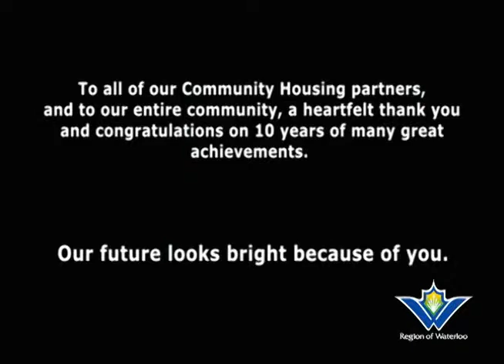A Place to Call Home Community Housing in Waterloo Region